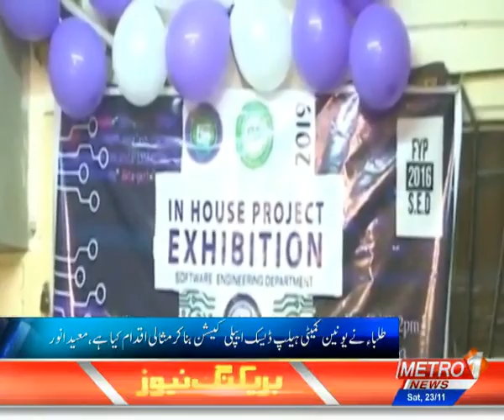Baldiyat News | Metro1 News 22 Nov 2019